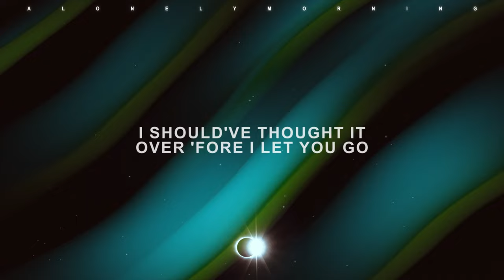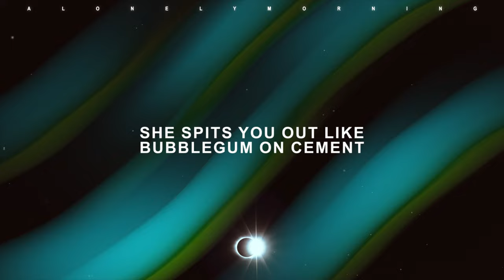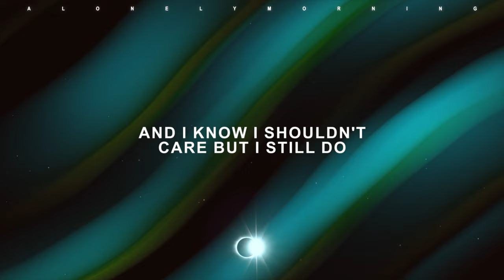AViVA - DOC MARTENS (Lyrics)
lyrics 📃
We stop, can't sleep
Still thinking 'bout the nights that you spent with me
Missing your ghost
I should've thought it over 'fore I let you go
I hate when I see you with her
'Cause I know she doesn't deserve you
It's safe to say you're not safe with her
You let her boots
Walk all over you
Yeah, they walk all over you
If I was in her shoes
There's nothing I would do
Nothing I would do
Yeah, sad to say it's true
'Cause you think she's everything you ever wanted
Just like her cigarettes with Doc Martens
Damn those boots, walk all over you
They walk all over you
And I know I shouldn't care but I still do
Your tongue, my teeth
It's like I still taste every memory
No use, faking
If she don't know you nothing like me
She hates all your favourite bands
And she talks shit behind your back
She spits you out like bubblegum on cement
And just like that
You know, I'm still not over you